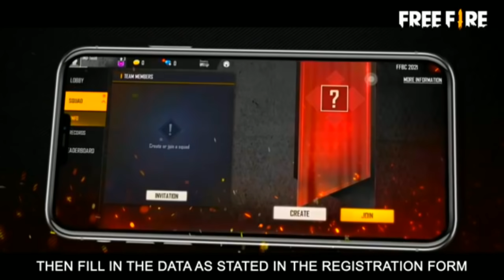BREAK DANCER BUNDLE REDEEM CODE | REDEEM CODE FREE FIRE | FREE FIRE REDEEM CODE TODAY | FF NEW EVENT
Search Realted -